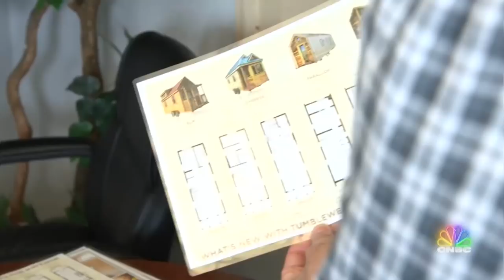This Tiny Home Builder Sees Huge Growth For This Growing Market | The Profit | CNBC Prime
Steve Weissman, CEO of tiny home maker Tumbleweed, talks about the growing popularity of the market and why the recent buzz is both a blessing and curse for the industry. All New The Profit Tuesdays 10P ET/PT.